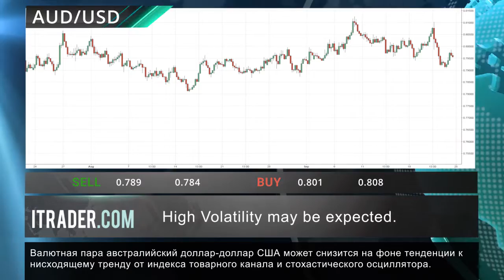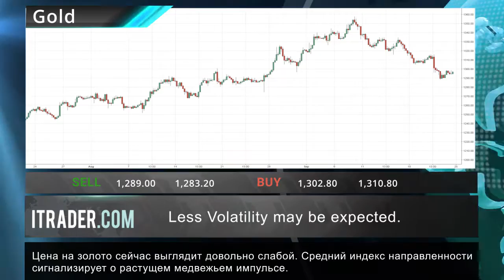ITRADER.COM - Ежедневные экономические новости -25.09.17